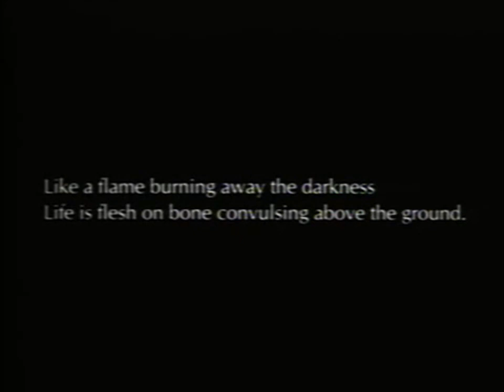Matheus Felipe - Good For You (Music Video)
From "Regreting 3"